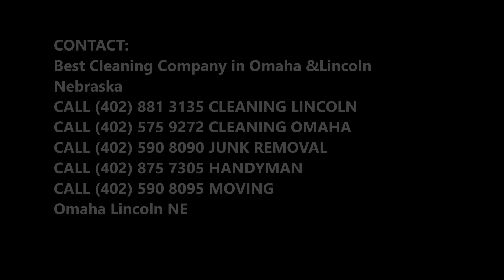School & College Cleaning Services and Cost In Omaha-Lincoln NE | LNK Cleaning Services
Looking For the best School & College Cleaning Near Omaha-Lincoln NE? LNK Cleaning Company is the best cleaning services in and around Omaha-Lincoln NE. Cost of School & College Cleaning Services? Free estimates. Best School & College Cleaning in Omaha-Lincoln NE.

SCHOOL & COLLEGE CLEANING

School Cleaning and University Cleaning – Convenient, Cost-Effective Solutions
Accommodating a large number of students for set periods of time, educational facilities can become breeding grounds for fast-moving diseases if buildings are not managed properly.

When you choose our school cleaning service professionals, you will enjoy:
● an immaculate facility – with cleaning practices that maximise efficiency
● dedicated and experienced support – our staff can handle any cleaning challenge
● 24-hour operations support and measured inspections – we ensure you get the cleaning service you need and want
We specialise in providing top-quality cleaning services to a variety of educational facilities.

Public Schools
It’s not impossible to enhance quality while reducing costs. Thanks to LNK Cleaning Company’ proven system, our strict quality-assurance programs, and our efficient cleaning schedules, this is a challenge we meet and exceed daily. Budget shortfalls can be solved by outsourcing your custodial school cleaning services to LNK Cleaning Company.

Private Schools
In the competitive private school industry, aesthetics play a large part in the decision-making process for prospective students and parents. With LNK Cleaning Company, you can be confident that your facility will always meet the cleaning standards you have set for your institution.

Our university cleaning and college cleaning services provide a healthy and safe environment that is conducive to teaching and learning. When students arrive at your campus, they will see nothing but the opportunity to excel at a pristine facility. LNK Cleaning Company strives to consistently exceed your expectations with our university cleaning services.

BEST SCHOOL & COLLEGE CLEANING IN LINCOLN